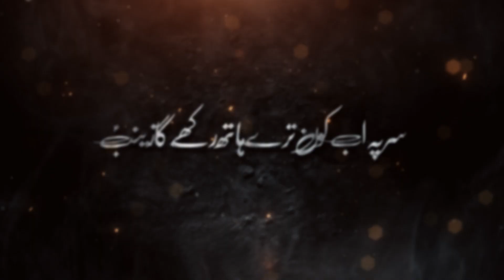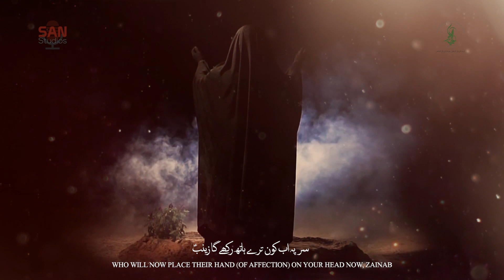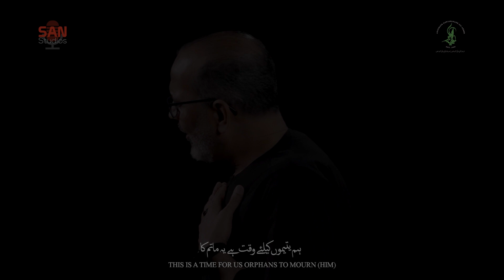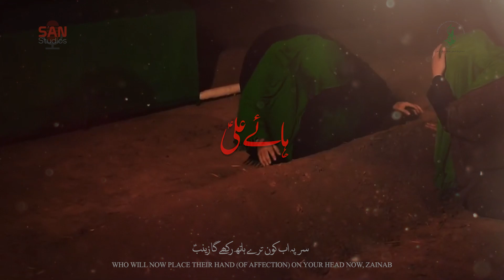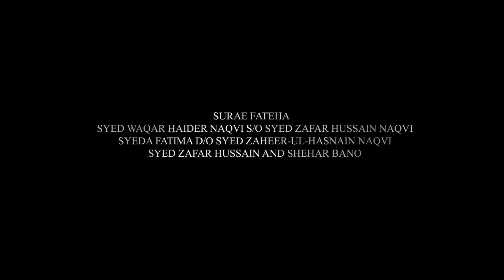Ser Par Ab Kaun Tairay Haath, Rakhay Ga Zainab | Zaigham Ahsan | Ramadhan 1444/2023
Noha: Ser Par Ab Kaun Tairay Haath, Rakhay Ga Zainab
Noha Khwan: Zaigham Ahsan
Anjuman: Anjumane Nawjawanane Ali Akber
Kalam: Janab Syed Zeeshan Abidi
English Translation: Ahmed Virani
Soz: Janab Akbar Abbas
Sangat: Rizwan Mirza & Team
Audio Recording: SAN Studios
Audio Mixing/Mastering: ODS Studios
Video: Free Rein Productions & Z Films
Video Editing: JQ Productions